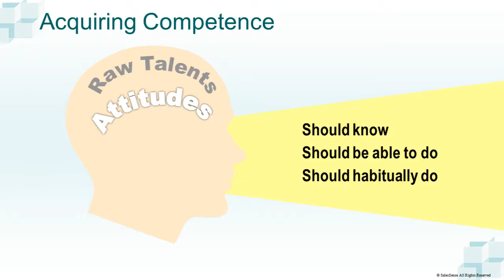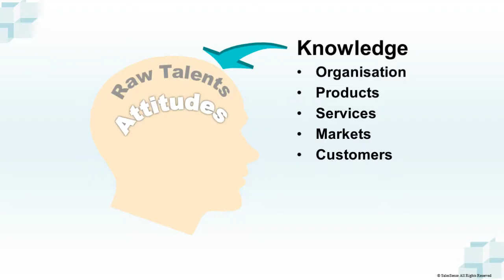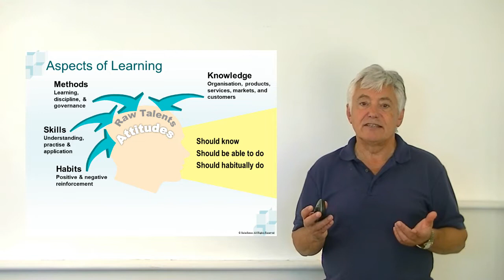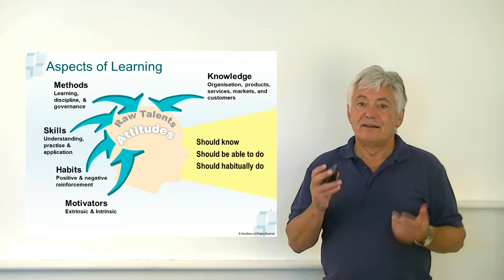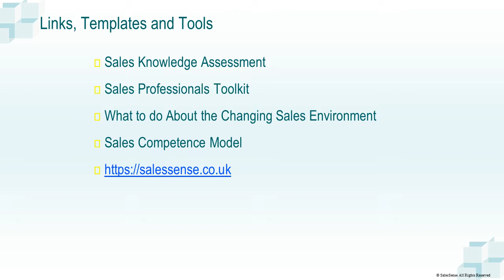Accelerate Learning - How to Define Competence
Part 2 of a short series of presentations about accelerating learning. In this video, how to define competence and select the right learning actions.

Learning - A Definition

The process of acquiring new knowledge and turning it into know-how that is used to achieve objectives and goals.